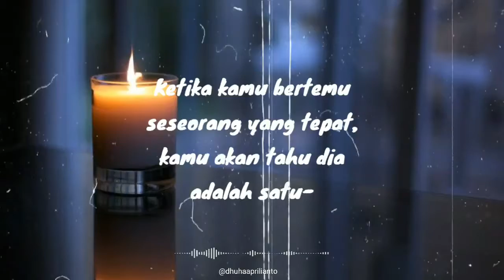Video Motivasi Cinta Bikin Pacar Baper Story WhatsApp dan Instagram